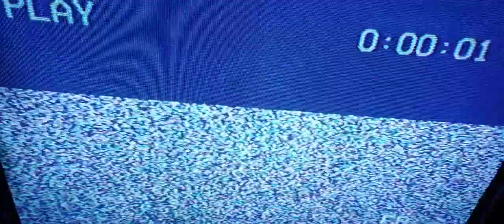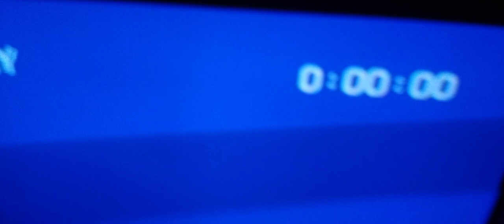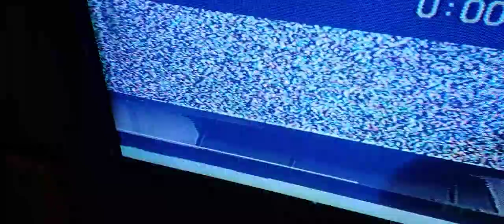More "Tracking Bears" Craziness! (ARCHIVE)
Originally published on October 24th, 2021 with a matter without context.